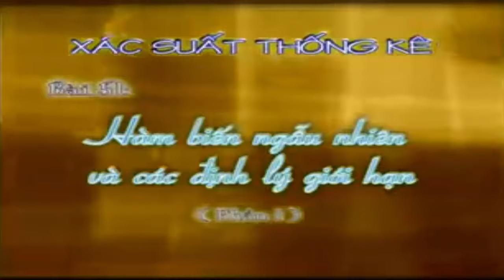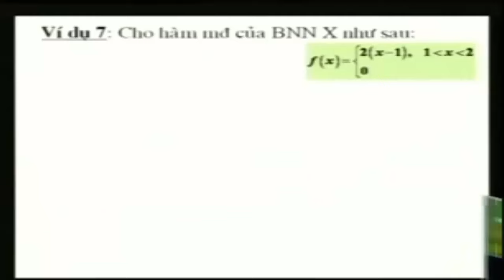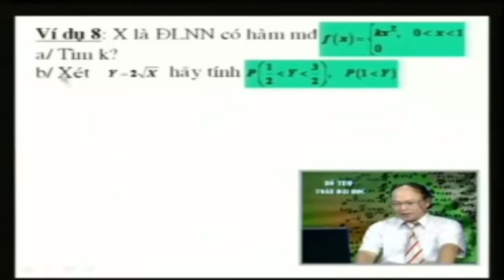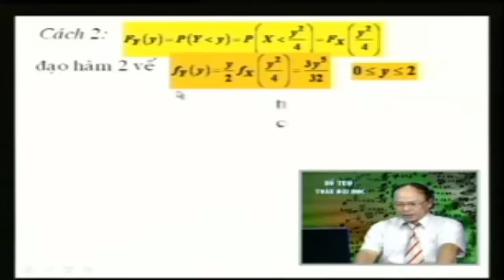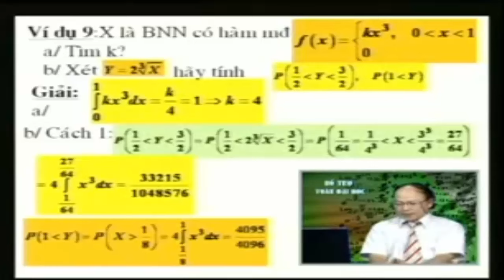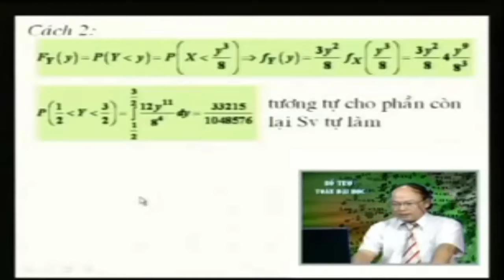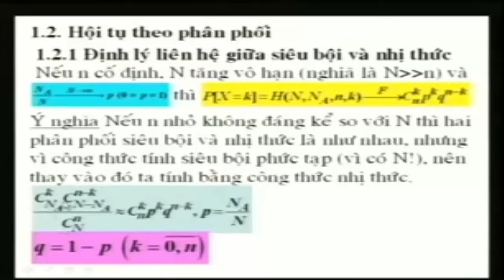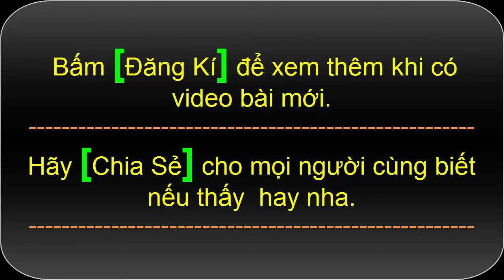[Xác Suất Thống Kê - Đại Học] Bài 51+52 Hàm biến ngẫu nhiên và các định lý giới hạn